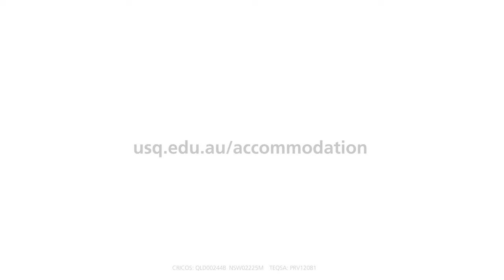We’re upgrading Steele Rudd College: Part 3 of 3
We’re excited to announce the refurbishment of seven blocks at Steele Rudd College is now complete! Our Senior Resident Advisor, Rowan, showcases the many upgrades with the new look self-catered precinct. To apply for accommodation, visit usq.edu.au/accommodation.